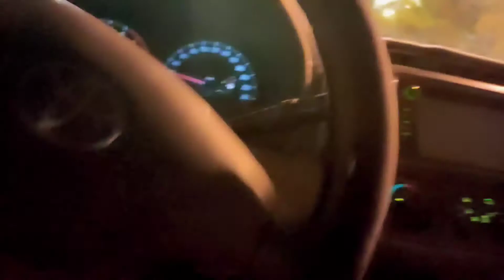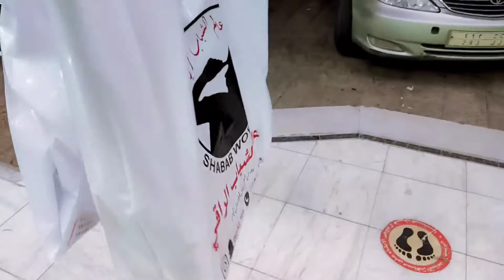Thats How We Celebrate Eid In Madina - Eid Day 1 vlog - Madinah Vibes | HeRo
Keep supporting ❤️